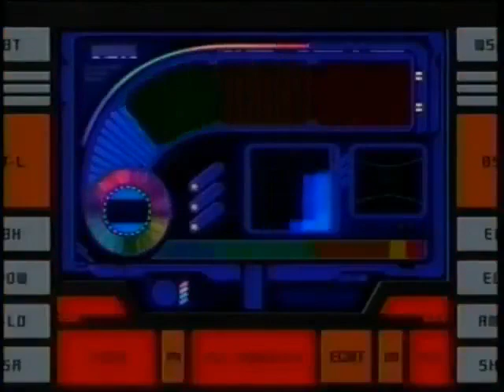F-Zero: Legend of Falcon [2003] S1 E16 | Leave it to Super Arrow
F-Zero: Legend of Falcon is a 51 episode animated adaptation of the video game series produced by TV Tokyo, Dentsu and Ashi Productions and directed by Ami Tomobuki, with Akiyoshi Sakai handling series composition, Toyoo Ashida designing the characters and Takayuki Negishi composing the music.[57] Shigeru Miyamoto and Takaya Imamura served as supervisors for the series.[58] It debuted in Japan on October 7, 2003, on TV Tokyo; the final episode aired on September 28, 2004.[17][59] 4Kids Entertainment licensed the anime series for North American broadcast. According to Kombo, in North America, the show was modified by 4Kids.[60] Fifteen episodes of GP Legend aired on the FoxBox channel in the United States before its cancellation. It was being re-aired on Tokyo MX from 7:30 to 8:00 every Thursday in Japan.[61] It is a reboot of the franchise taking place in the year 2201. Lifeforms from all across the galaxy come to compete in the new racing tournament called "F-Zero".

Police detective Ryu Suzaku (Rick Wheeler in the 4Kids adaptation) is one of the protagonists.[17] He suffers a near-fatal car accident while in pursuit of an escaped criminal named Zoda. Ryu nearly dies and is put in cryogenic suspension until he is revived in the year 2201 by Mobile Task Force members Jody Summer and Dr. Stewart. The Task Force tries to keep prize money out of the hands of unsavory people like the Dark Million Organization run by Black Shadow and Deathborn. That organization is responsible for cryogenically evolving Ryu's old enemy Zoda, leading to Ryu joining the Task Force to help take down Zoda and the rest of Dark Million. While pursuing his objectives, Ryu unexpectedly meets up with the legendary racer and bounty hunter Captain Falcon, as well as several other various racers along the way.

The anime uses two pieces of theme music in the series; one opening theme and one ending theme. The opening theme is called "The Meaning of Truth" and is sung by Hiro-x. The ending theme is called "Resolution" and is sung by AiM. The opening animation for each changes after the first thirty-nine episodes, while the opening animation adds the sound effects for the show's title card after the first four episodes. The final episode did not air with an opening due to the opening theme being played during the final battle's climax scene.